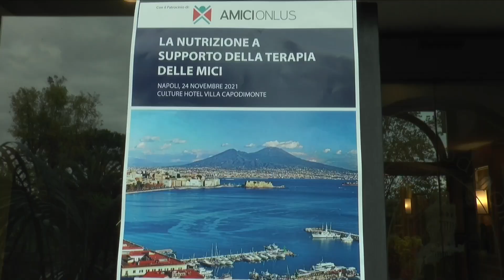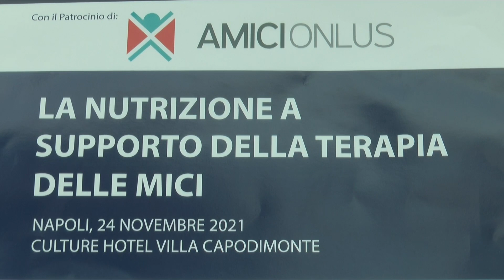Malattia di Crohn e colite ulcerosa, terapia nutrizionale e farmacologica per una corretta gestione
Quale importanza riveste la nutrizione in ambito di malattie infiammatorie croniche intestinali? Come può influenzare anche l'efficacia del trattamento farmacologico? Ne parliamo con la prof.ssa Fabiana Castiglione, Responsabile "IBD Unit" Gastroenterologia, AOU "Federico II" di Napoli, che abbiamo incontrato a Napoli in un evento dedicato a questo argomento. L'evento ha avuto il patrocinio di Amici onlus ed è stato realizzato con un supporto non condizionante di Fresenius Kabi.